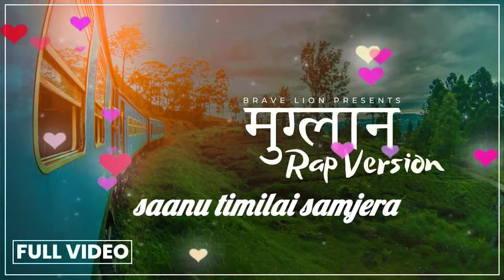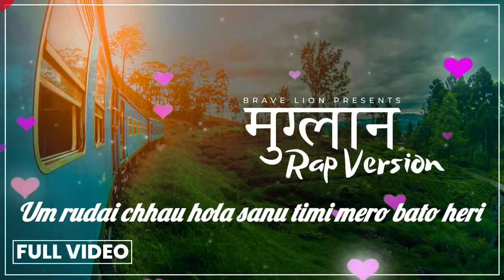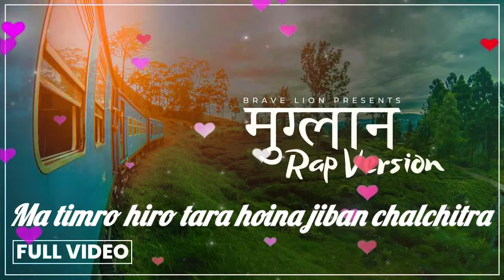BRAVE - MUGLAN [NEPALI RAP VERSION 2023]@sandeshkcofficial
BRAVE - MUGLAN HERA JADAI CHHU (‎@prodbysudan  )[NEPALI RAP VERSION]2023
mix / master - @Udan..Records
Lyrics / vocal - brave
beats - @sandeshkcofficial
thamnail - Arjun ramtel
specially thank you my all supporter who suplort and love me i will try to my best keep love and support
jay nepal jay nepali hiphop🇳🇵❣️💪🙏💓💓